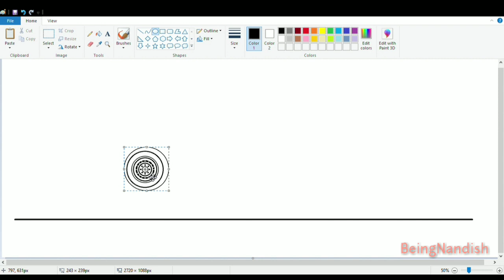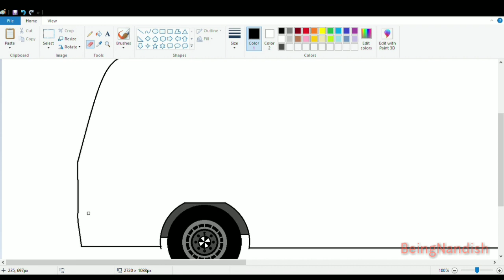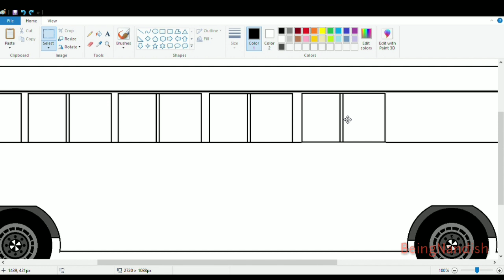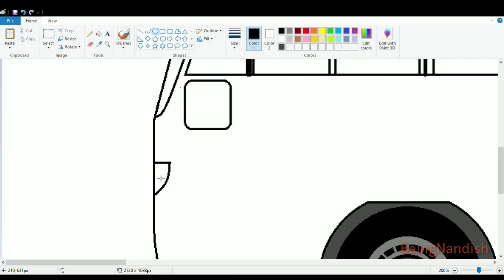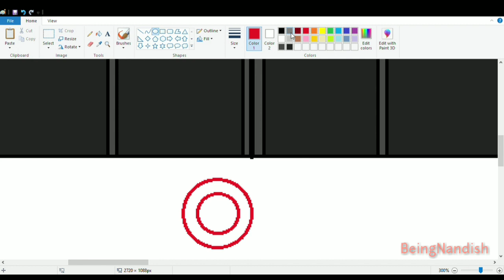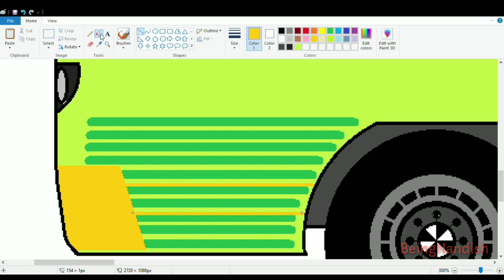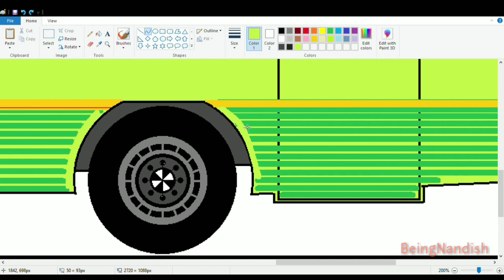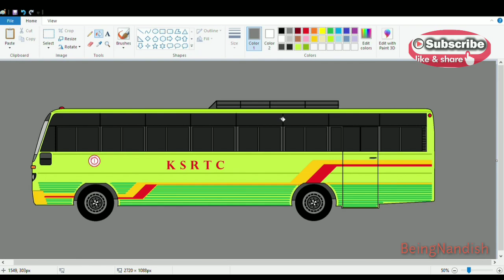How to draw KSRTC Bus Step by step on computer using Ms Paint | Bus drawing Tutorial.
In this video I will show you how to draw KSRTC BUS on your computer using Ms Paint in easy steps.